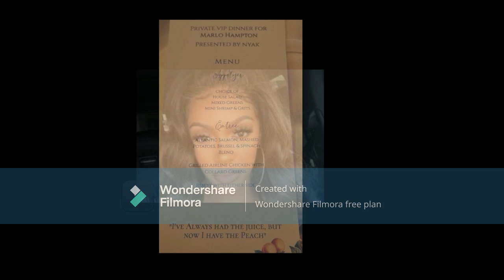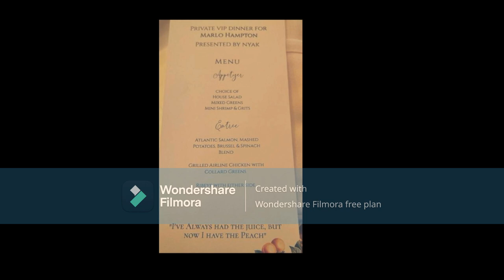Porsha Wms From The RHOA Dennis M Your ExFiancé Gave Marlo H A Peach Party & You Weren't Invited Wow